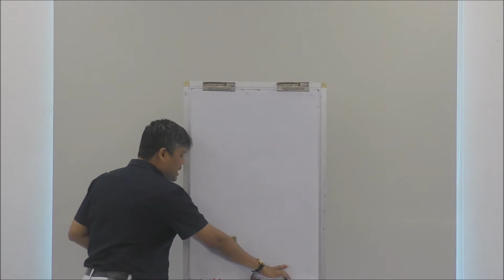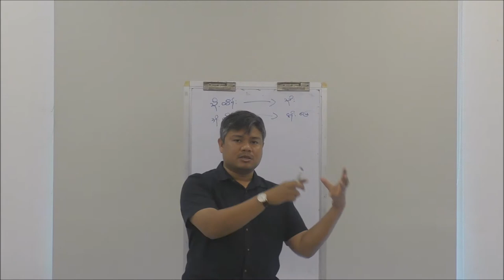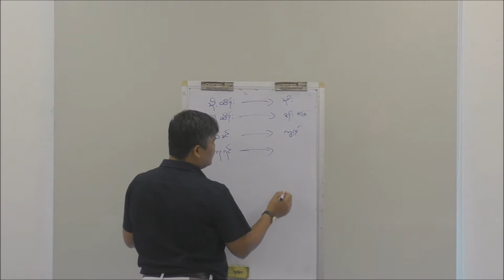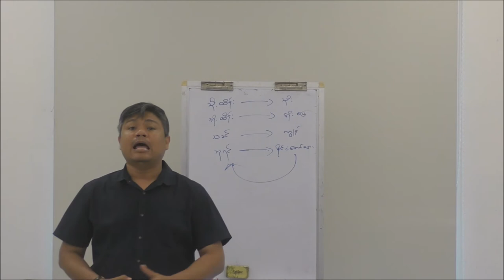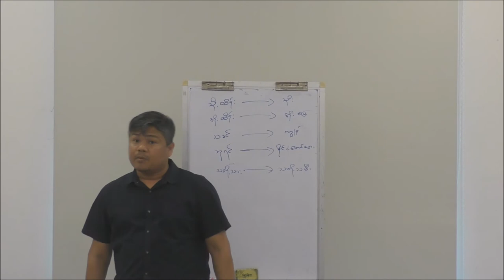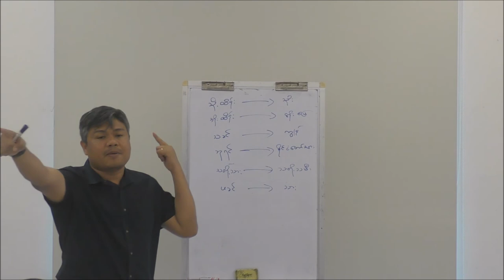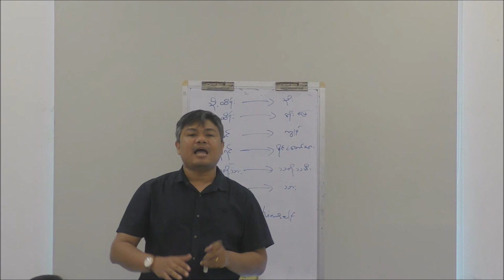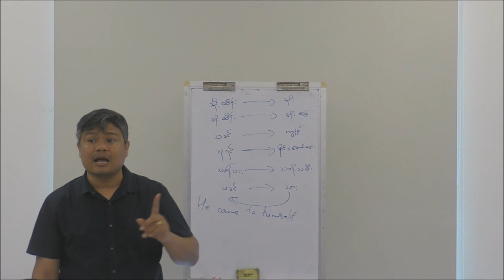17 Feb 2018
Relationships with God by Saya Ko Htwe